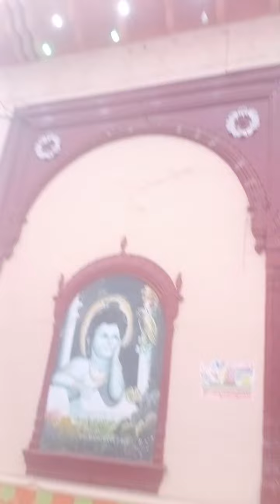hay friend dauji Maharaj